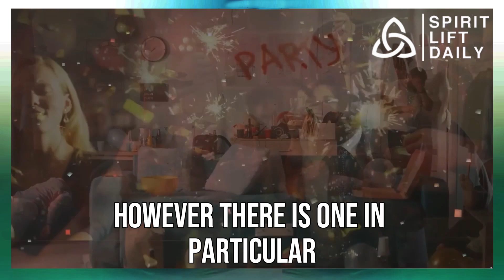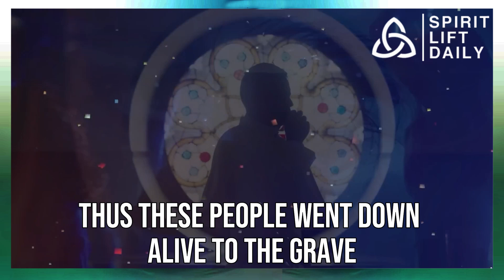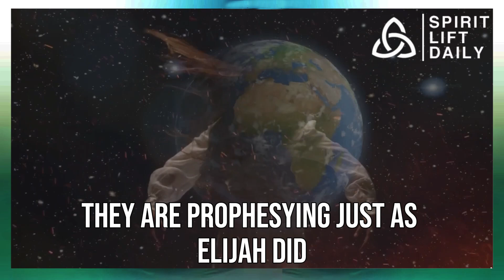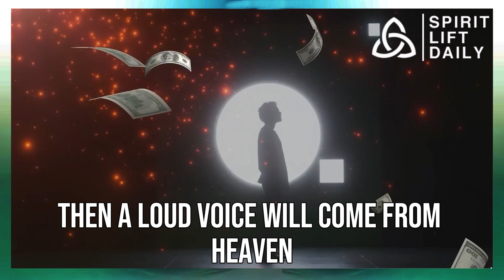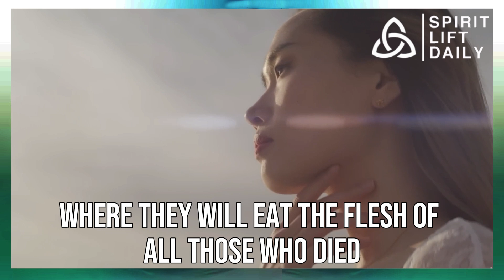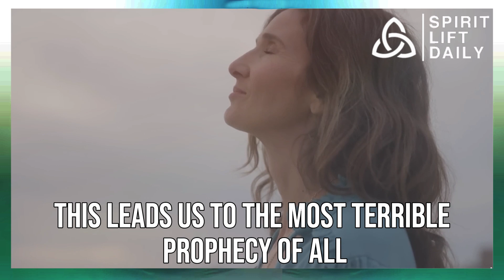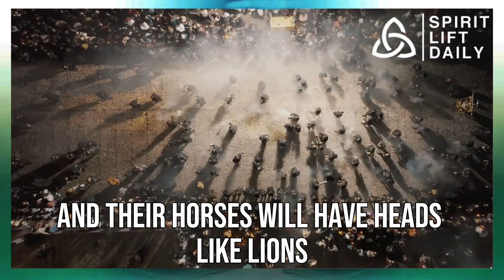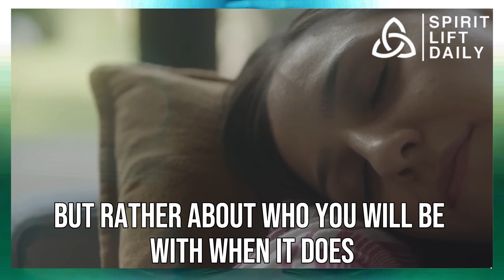People are Beginning to Shift; the Bible Foretold This Would Occur. Book of Revelation Made Clear!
The Book of Revelation Made Clear: The Return Of Christ - Full Service

Be blessed as you listen to this powerful morning prayer and begin your day with God first!
to learn more!

Take in our enlightening lectures and daily prayers to strengthen your relationship with God and change your life by applying His Word.

There you have it, gentlemen! We hope the video was enjoyable to you!